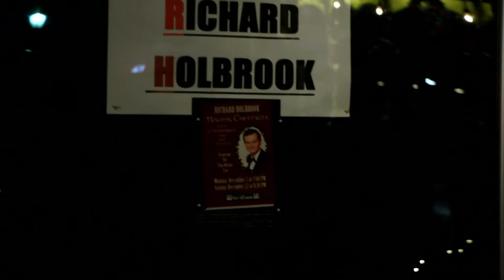Richard Holbrooke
Don't Tell Mama